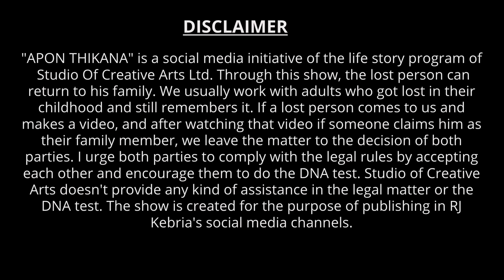২৫ বছর পর মা আর ছেলের মিলনের মুহুর্ত ! Apan Thikana:12 I Hossen I Update I RJ Kebria I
Hossen got her family after 25 years he lost by an incident. This video is the updated video of :